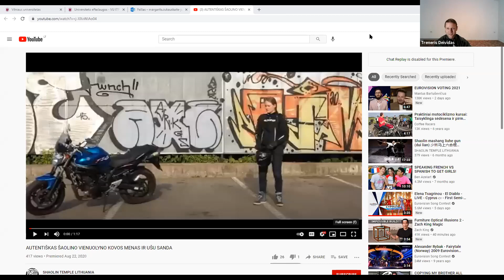Shao Lin Si 少林寺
Šaolino vienuolynas, tai V a. įkurtas kinų budistų vienuolynas Henano provincijoje, dar kitaip vadinamas Čan budizmo (kin. Chan 禅) lopšiu. Lietuvoje veikia vienintelė oficiali Šaolino vienuolyno atstovybė, kuriai padedant organizuojamos su kovos menais susiję veiklos – užsiėmimai bei varžybos. Šaolinas šiandien – tai ne tik vienuolynas, o vieta kur apsijungia tradicinis Ušu ir Čan budizmo išmintis. Nenugalima Šaolino dvasia egzistuoja ne tik legendose, bet ir realybėje. Kviečiame šiame vaizdo įraše tuo įsitikinti.